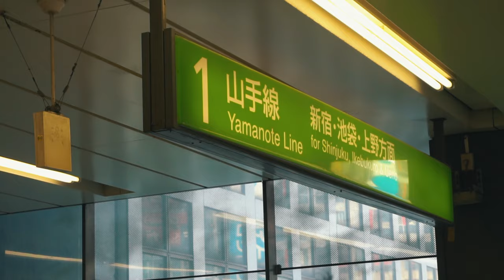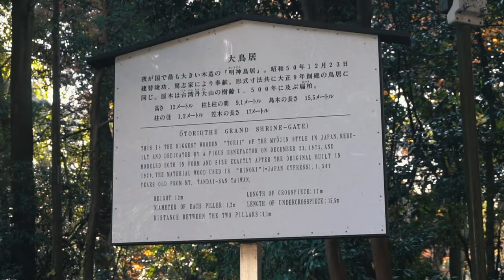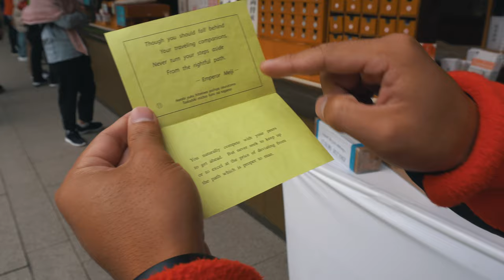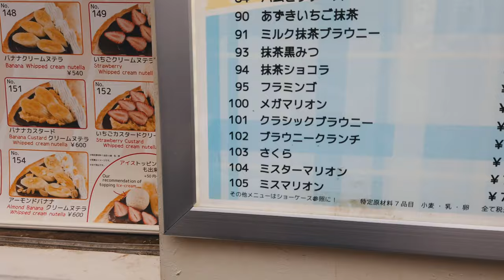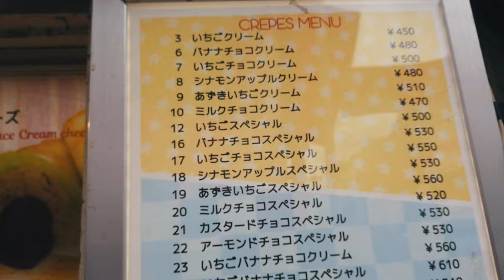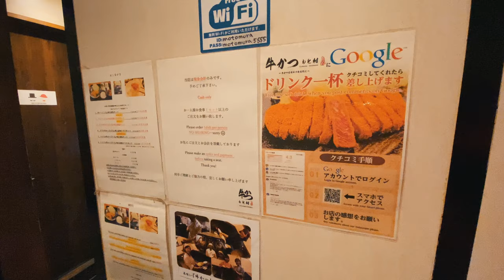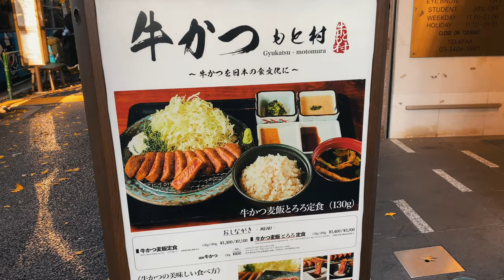EXPLORANDO HARAJUKU, TÓQUIO! PARTE 1! (EM 4K!)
Explorando Harajuku, Santuário Meiji, Takeshita Street e Gyukatsu!!!